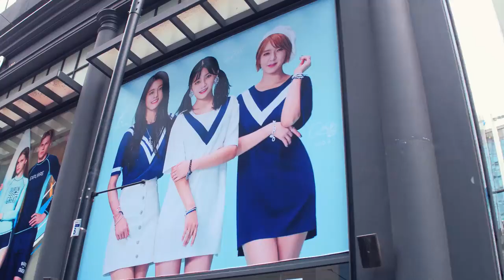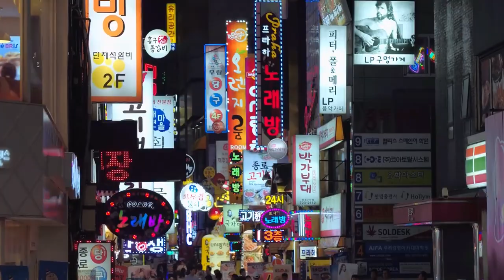Travel Seoul in a Flash Hyperlapse